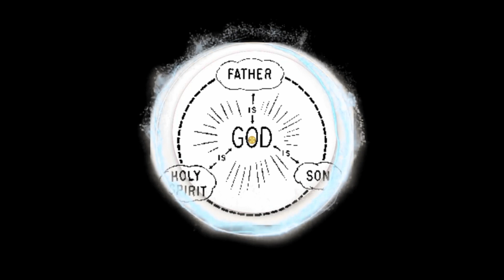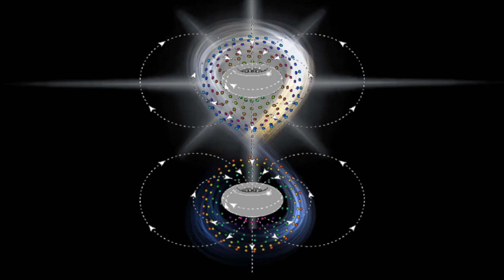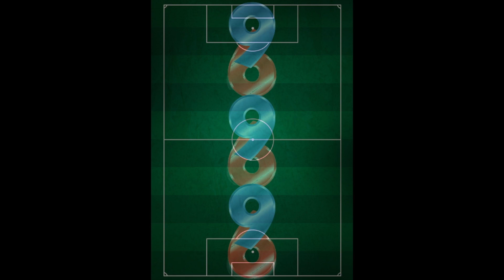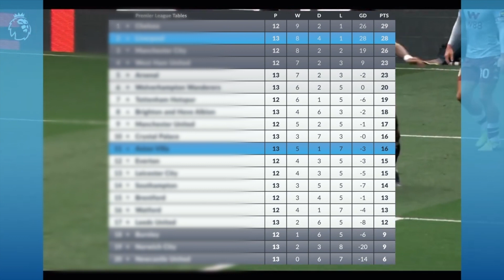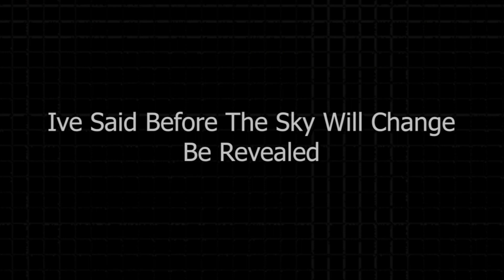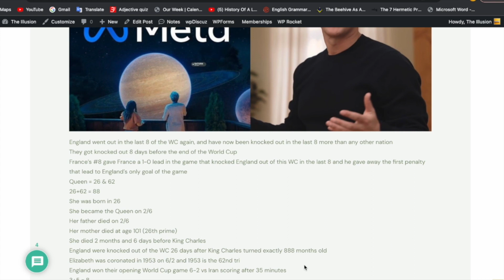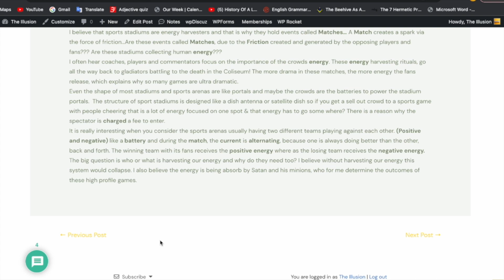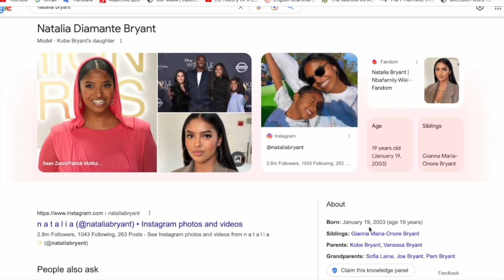Zero to Infinity- Goal! Sports Circuit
A special thank you to Chad for putting together the video! It truly is incredible!